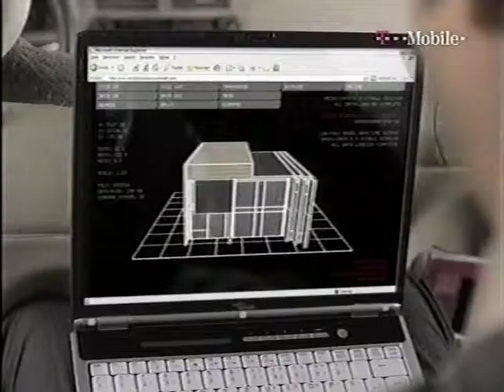Carmen Thomas: Diskussion u.a. mit Bundesminister Jürgen Trittin bei „N-TV 2+4“